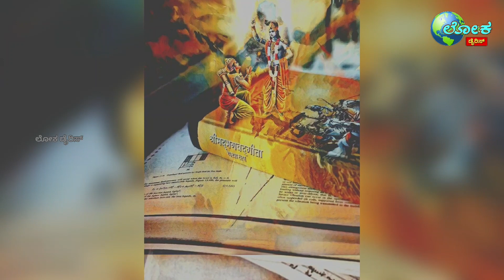ಶ್ರೀಮದ್ಭಗವದ್ಗೀತಾ: ಅಧ್ಯಾಯ- 12 ಭಕ್ತಿಯೋಗ.🙏bhagvadgita in kannada 🔥 Bhagvadgita